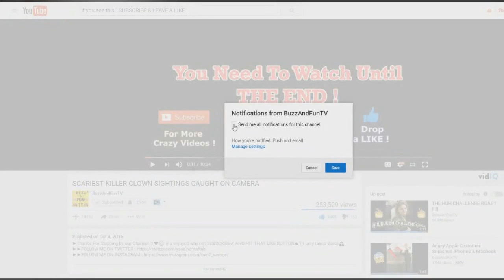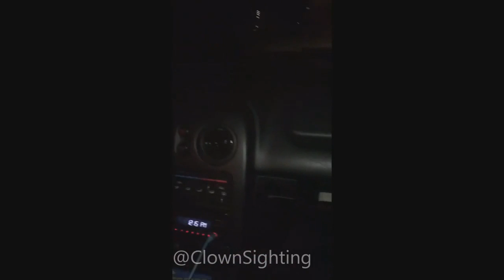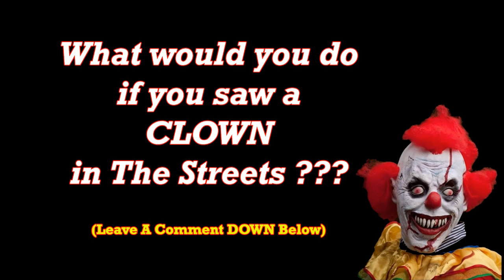CREEPY CLOWNS CAUGHT ON CAMERA